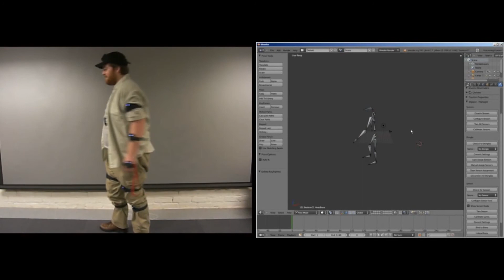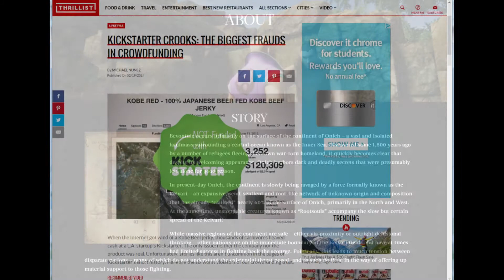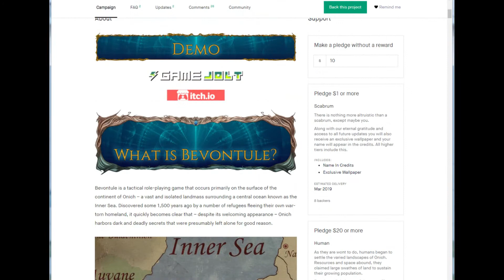NFGL Previews: Bevontule - Altar of Roots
The Bushman brothers check out a promising looking demo for a tactical RPG currently seeking funding on Kickstarter. Check out the campaign page:

Credits:
Co-Writer, Editor, and Narration: Sam Bushman
Co-Writer, Narration, Supplemental Video: Chris Bushman